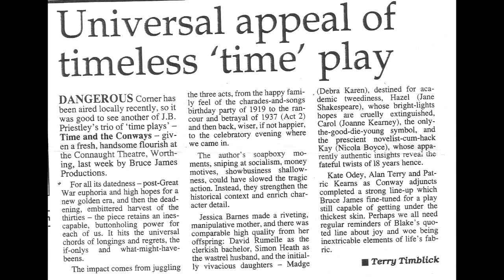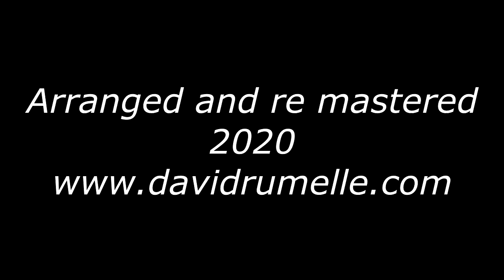Time and the Conways by JB Priestley- Pomegranate Theatre,Chesterfield- 1995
Time and the Conways by JB Priestley- recorded at  the Pomegranate Theatre,Chesterfield-  March 1995.